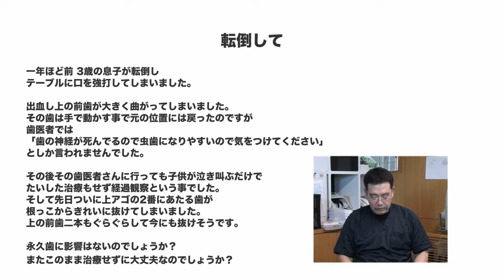転倒し、テーブルに口を強打 Q&A 群馬 前橋 フクロ歯科 インプラント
こんにちは。１年ほど前、３歳の息子さんが転倒されたんですね。テーブルに歯をぶつけてしまったと。また、歯が大きく曲がってしまったんだが、「神経は死んでいるので、虫歯になりやすいので気をつけてください」としか言われなかったということですね。経過観察が続いた揚げ句に、歯が抜けてきてしまった。ああ、これはお困りになっていますね、確かにね。永久歯に影響がないのか。
永久歯に直接の影響はないとは思うのですけど、乳歯が先に抜けてしまった場合の欠点というのは、歯は、実際は乳歯があることであごを大きくしていくという動きがあるんですけど、それが早く抜けてしまうことで、できない。それから、乳歯を永久歯は吸収しながら出てくるわけなんですが、これが先に抜けてしまうと、吸収する歯がないもので、粘膜に傷がついていないんですね。その状態で、上にこう出てこなければいけないので、かなりの力を要する。そういった面で、なかなか歯が生えづらくなる。そういったことが欠点かなというふうに思います。
　ただ、このケースは、ぶつけ方が悪かったのかもしれませんけど、抜けていってしまうのだとすれば、ちょっと仕方がないかなというところもあります。実際に私に患者さんが来ても、やはり経過観察として言いようがないのかなというふうに思いますが、処置自体はできないんですけど、レントゲン等で、今永久歯がどこに来ているというのを定期的に観察しながら、「ここまで来ているんで、こうですよ」ということを患者さん側に、僕らのほうからお伝えすることで、安心していただいて、次の処置ができるようにしていくしか、ちょっと方法がないかなというふうに思いますので、本日はそのようなお答えにさせてください。
一般的な診療および
インプラントや総合治療についてはフクロ歯科医院までご連絡下さい。
住所：群馬県前橋市千代田町３−６−６

歯科エステ、ホワイトニング、矯正についてはラブアンドティース歯科医院までご連絡下さい
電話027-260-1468